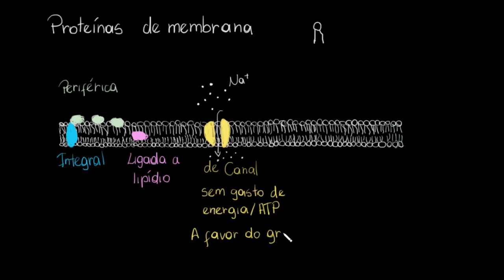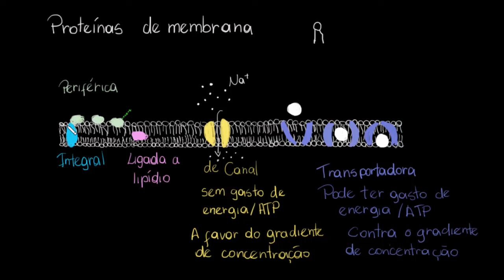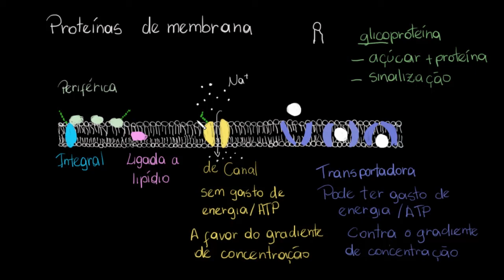Proteínas da membrana plasmática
Neste vídeo são mostrados os diferentes tipos de proteínas que existem na membrana celular, a sua posição na membrana e as funções que exercem.